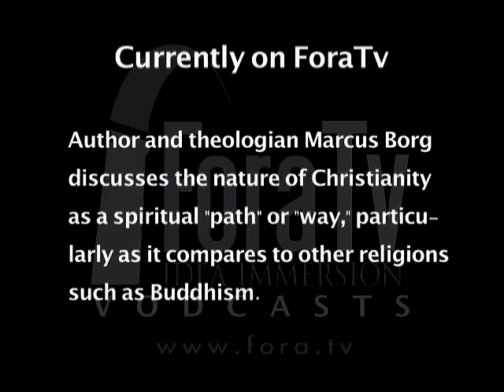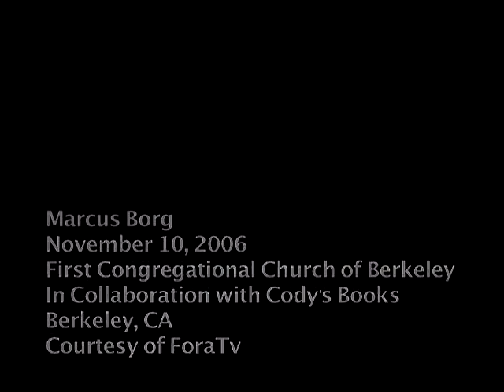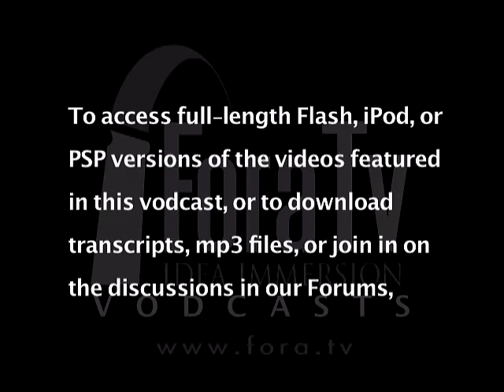Marcus Borg - Christianity as a Spiritual Path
Author and theologian Marcus Borg discusses the nature of Christianity as a spiritual "path" or "way," particularly as it compares to other religions such as Buddhism.

Marcus Borg and Huston Smith on "The Heart and Soul of Christianity."

Internationally known biblical and Jesus scholar, professor and author Marcus Borg joins Huston Smith, one of the world's leading scholars of comparative religions, for a special Friday evening lecture at The First Congressional Church of Berkeley.

Marcus Borg's newest book, "Jesus: The Life, Teachings and Relevance of a Religious Revolutionary," joins his previous books, including "Reading the Bible Again for the First Time and The Heart of Christianity." Huston Smith's most recent book is "The Soul of Christianity," which follows thirteen other books, including "The World's Religions: A Guide to Our Wisdom Traditions" and "Why Religion Matters." These two great friends and colleagues offer a dynamic discussion during this very special visit. - Codys Books